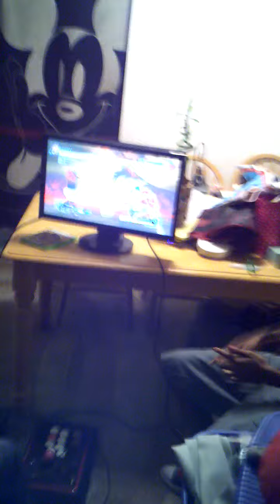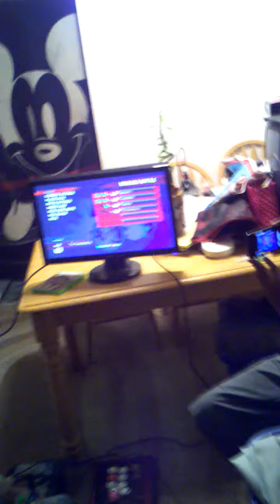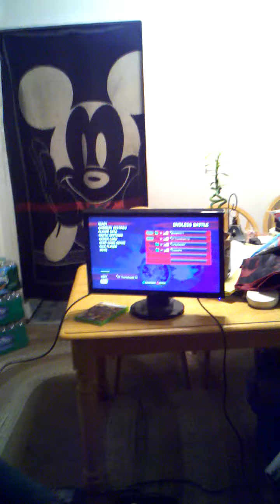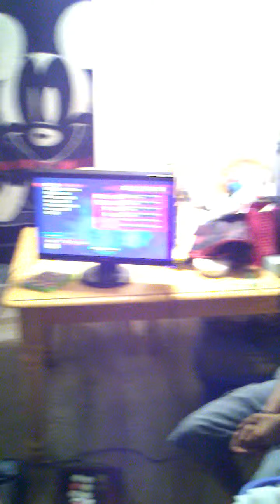AGTV - DES Thomahawk (Dudley) vs Gbursine (Hakan) FT5 - The Thomahawk Side - Ruger Vision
AGTV match from July 30, 2012 between Thomahawk and Gbursine on Xbox Live